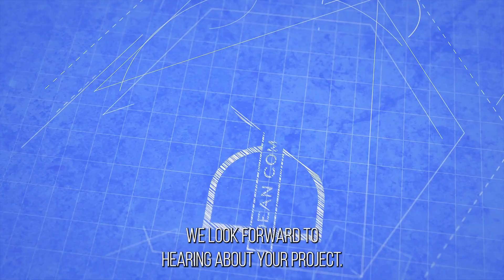DCI Commercial Concept 2